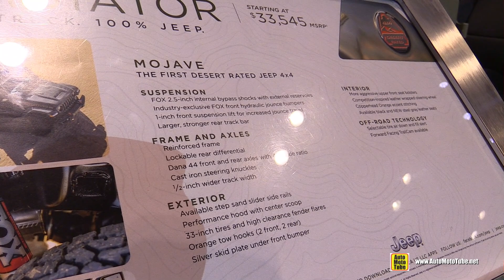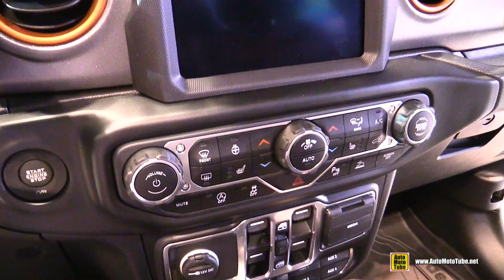2020 Jeep Gladiator Mojave - Exterior Interior Walkaround - 2020 Chicago Auto Show